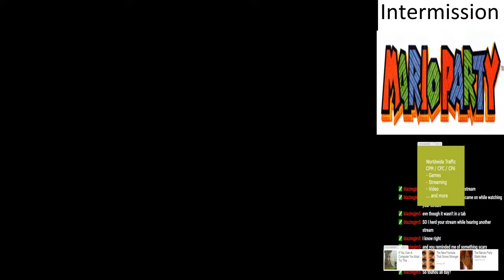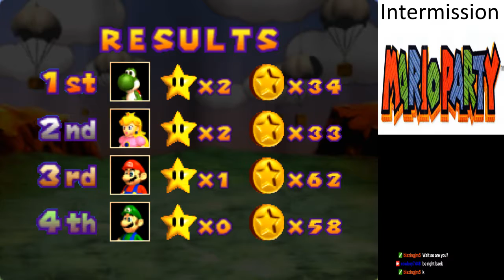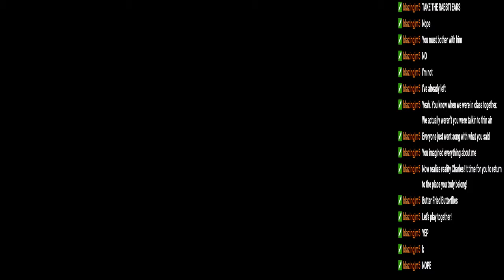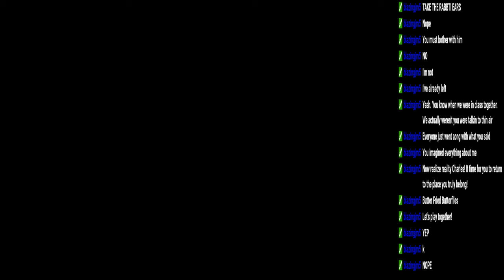Taking a break from ToP and FF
played: Touhou 12.3
 Dicing Knight
Risk of Rain